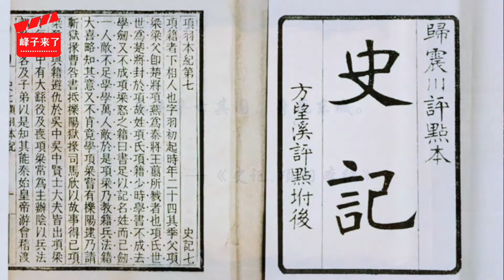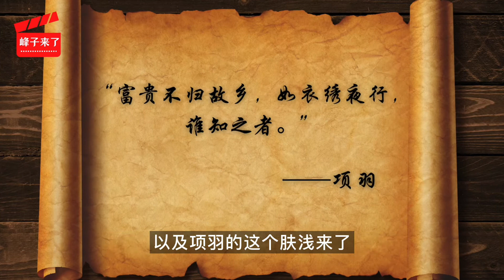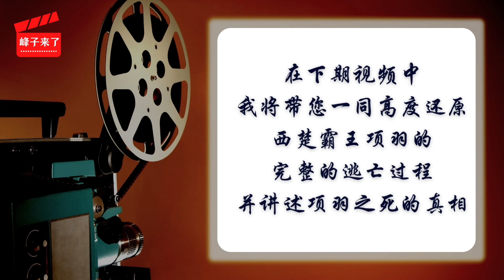峰子来了#项羽：我没死在乌江，我也不是自刎死的，都别瞎传了#项羽乌江自刎只是个众口铄金的美丽传说？本期视频将带您高度还原项羽之死的真相，清晰再现项羽的最后一战的全过程，以及他人生的最后时刻究竟是怎样的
峰子来了#项羽：我没死在乌江，我也不是自刎死的，都别瞎传了#项羽乌江自刎只是个众口铄金的美丽传说？本期视频将带您高度还原项羽之死的真相，清晰再现项羽的最后一战的全过程，以及他人生的最后时刻究竟是怎样的。00:00乌江自刎是假的？
01:30关于乌江的史料记载
03:20为什么说项羽不是自刎
05:50还原项羽最后时刻之大背景